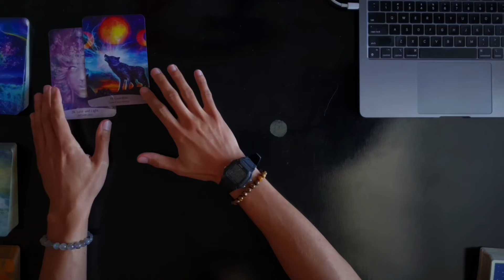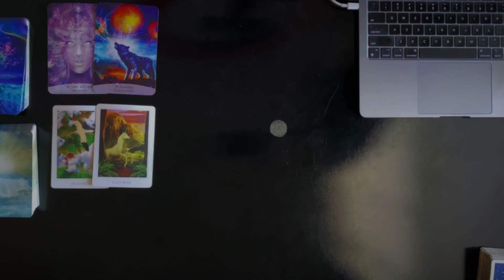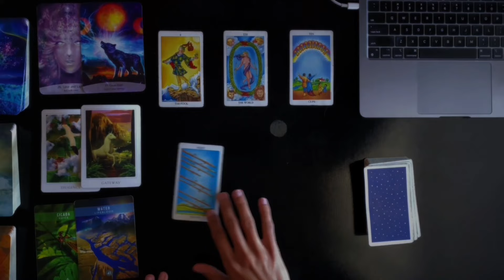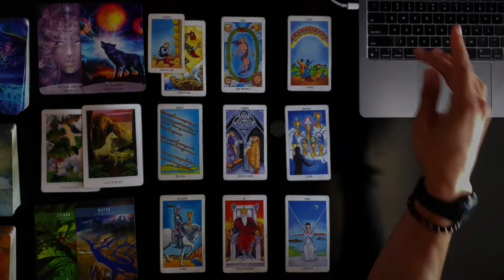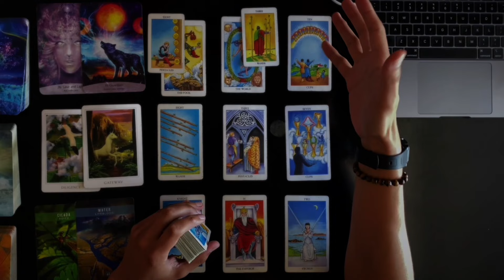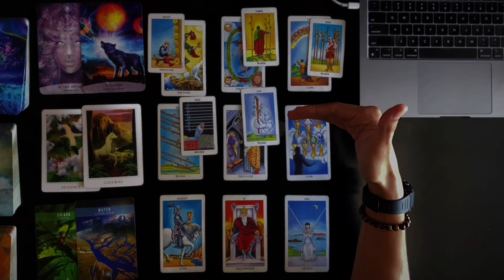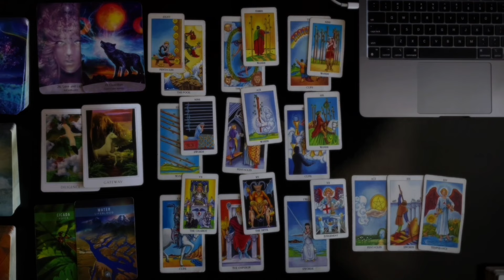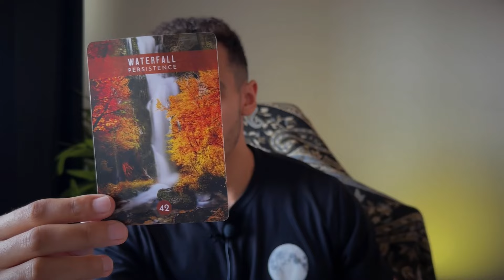Libra Embrace Yourself For This! This Will Be Amazing! July 29th-August 5th Weekly Tarot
What’s going on Libra, welcome to your Weekly Tarot Reading for July 29th-August 5th!

Your support and engagement mean the world to me.